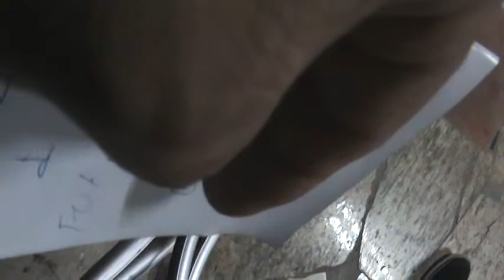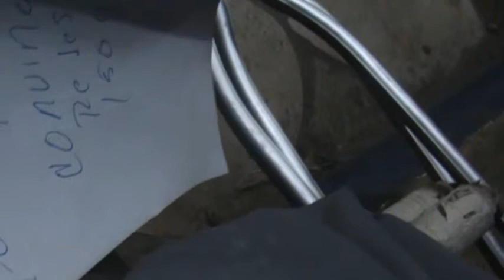LOS GRANDES DEL FUT BOL # 2 REUNION LUNES 11-01-2016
!LOS GRANDES DE AJIJIC
Es Tiempo de Hablar de Fut- Bol
la Historia se Cuenta Hoy !!
6 de febrero 2016
Campo de Fut bol # 1
1:00 pm
Fut bol Internacional
ANGELES UNITED
vs
UNIÓN DE AJIJIC ( Campeón 80s )
50 y mas